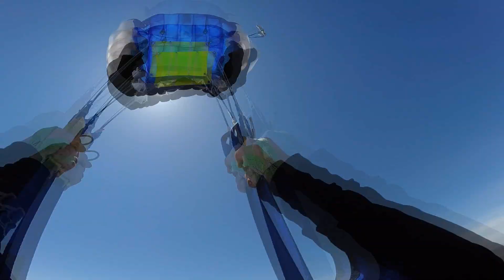Skydive California - Dulce